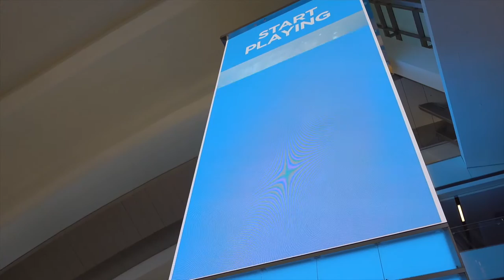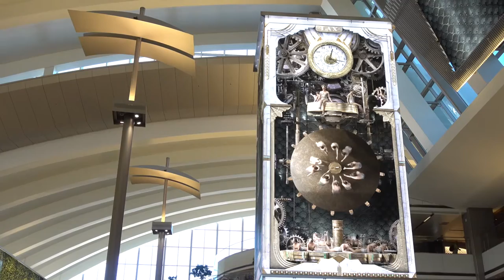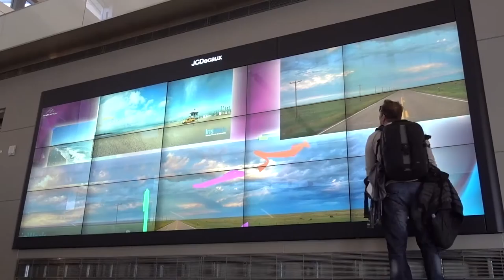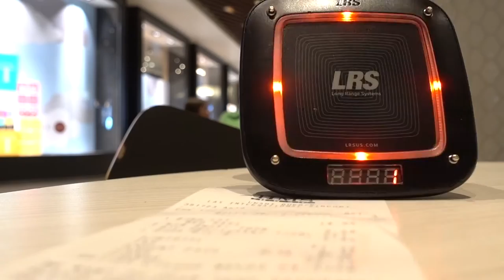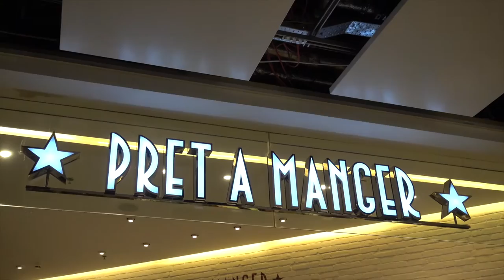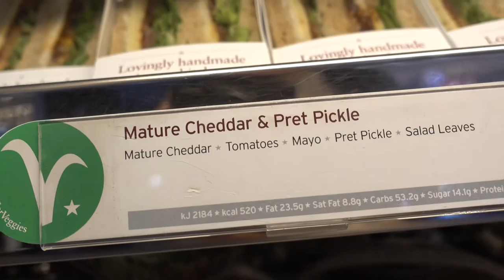Vlog 009 LA to Lisbon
Traveling from LA back to Lisbon, via Heathrow...
Video Wall galore!!!

Music